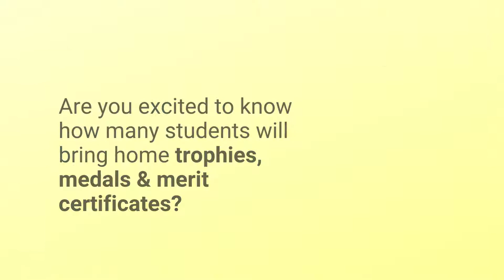DAV Public School, Chandrasekharpur, Bhubaneswar | Olympiad Result 2021 | CREST Olympiads